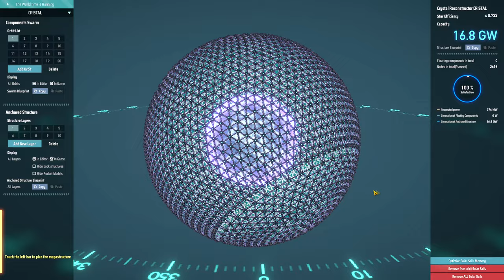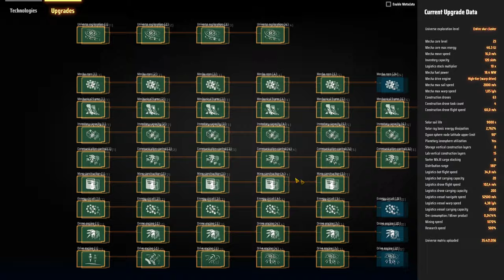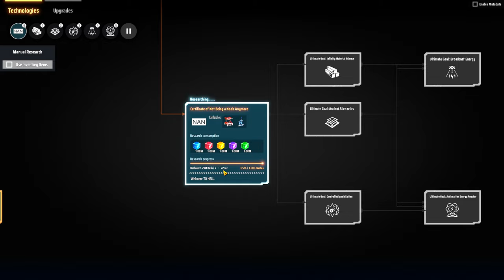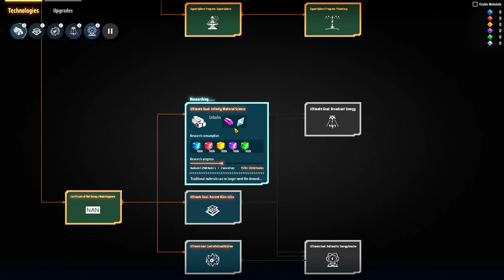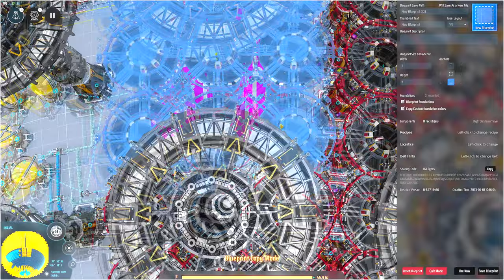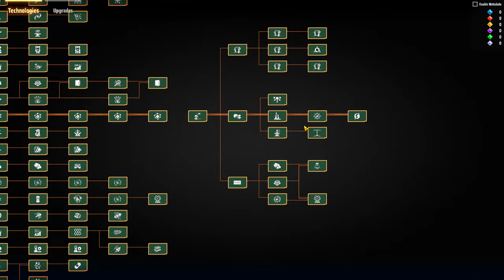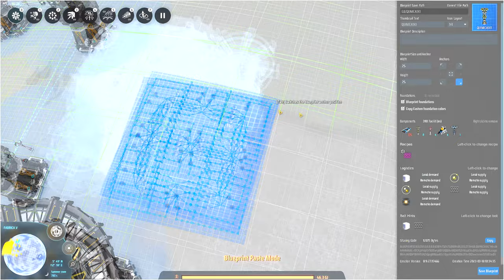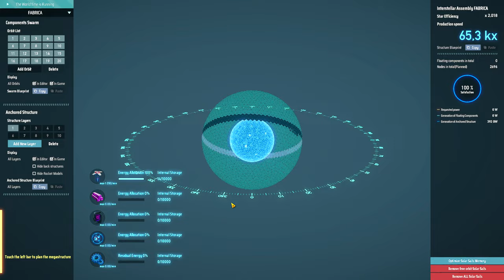💫Dyson Sphere Program GB - "A jornada foi muito mais importante do que o destino." FINAL